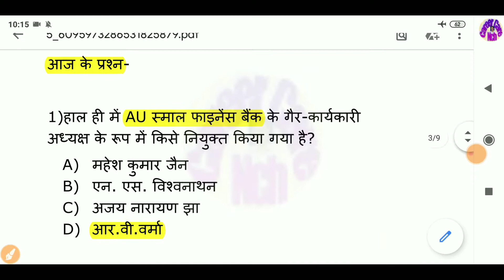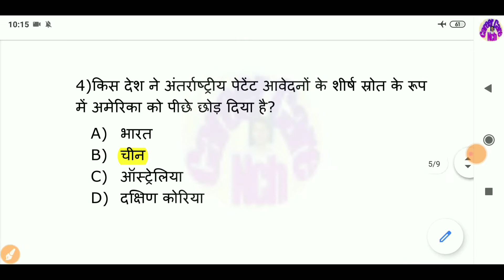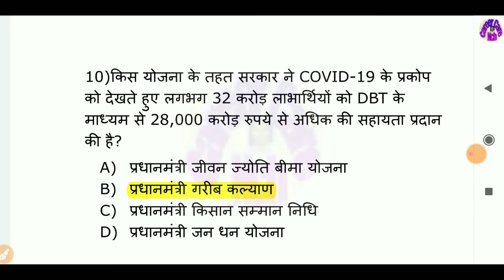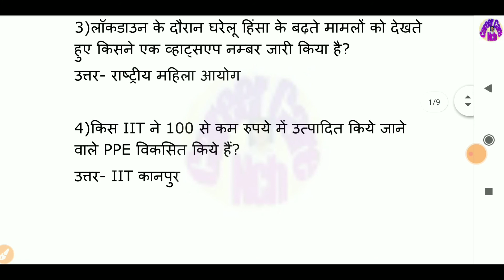Lockdown Date Extend | आज की ताजा खबर 3 मई तक घर रहे, 14 अप्रैल 2020 की current Affairs exam - CCNCH